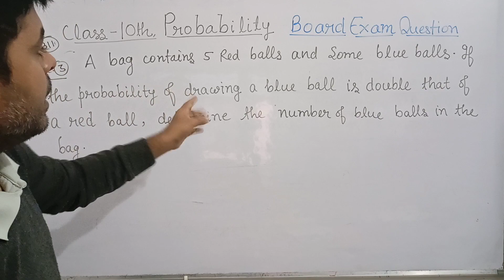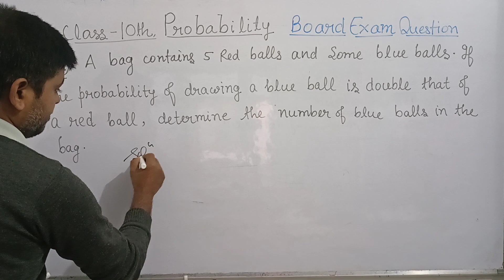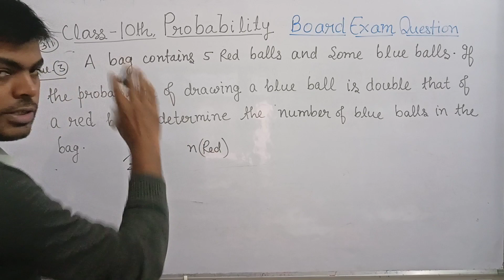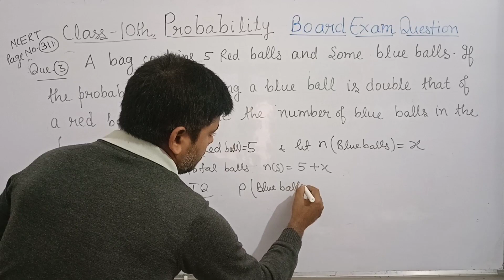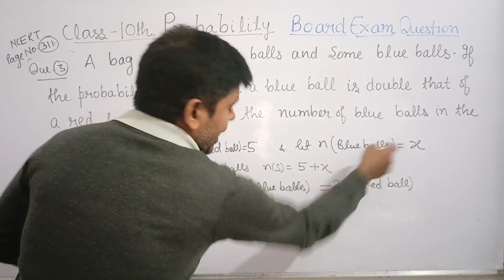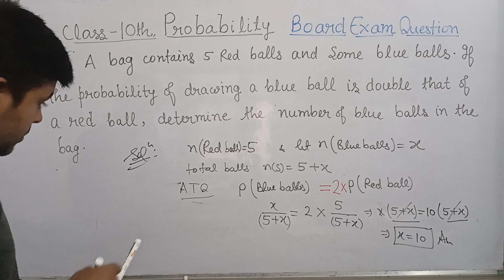10thMaths Probability Ex.15.2 Q.3 Related to Board Exam 2022-23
10thMaths Probability Ex.15.2 Q 3 Related to Board Exam 2022-23
taggs
mathsWallah cgmmaurya
10th math chapter 15 probability
NCERT class 10th Maths chapter 15 probability exercise 15.1
10th math exercise 15.1 all solution
all solution of exercise 15.1 10th maths
solution of exercise 15.1 12th math
cgm_maurya

Board exam class 10th probability problem | full detail step by step in Hindi

class 10th board exam question relative to probability | class 10th math| all questions of chapter 15 probability | NCERT math class 10th all questions exercise of 15.1 |Commercial Pilot Eligibility, Fees, CPL Training & Salary

Process to take admission in Flying school of india,Age Qualification to Become Pilot,Eligibility criteria to Become Pilot in Indian Airlines,How to Become Pilot in India,Airport Airlines jobs government vacancies for 10th pass 12th,Directorate General of Civil Aviation,becomepilotafter12th,airlinepilot,airforcepilot,indianaviation,aviation,become pilot after engineering,How to become pilot in hindi,afcat exam details,how to become pilot after 12th,cgm maurya

all concept of lpp | solution of lpp problem class 12th math | 12th math linear programming all solutions | NCERT solution of class 12th math lpp | solution of exercise 12.1| all question of linear programming |